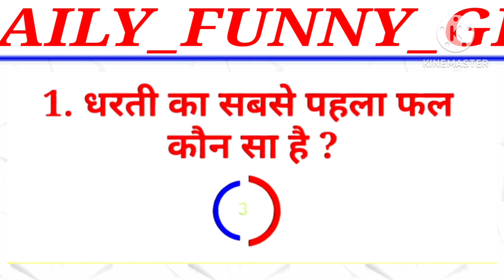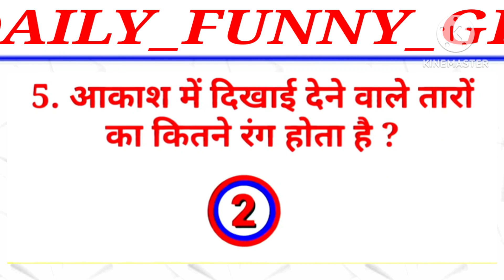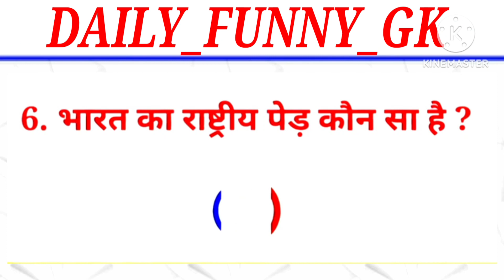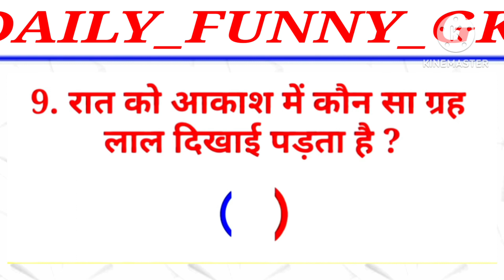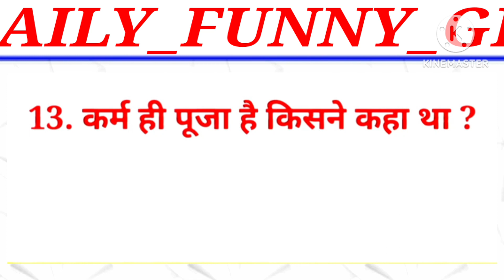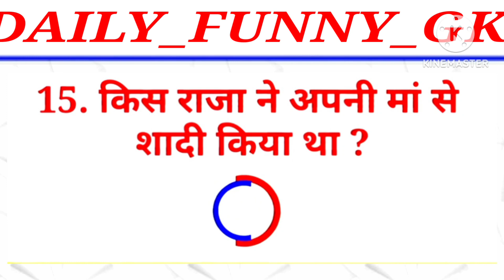MOST INTERESTING QUIZ